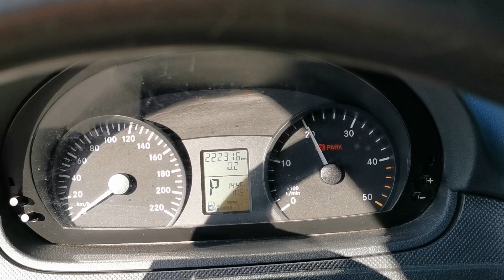Kleyn Vans - MERCEDES-BENZ VITO 113 2011 222,314 km